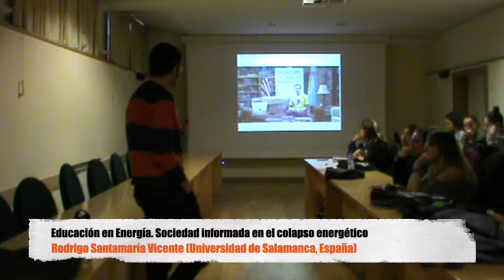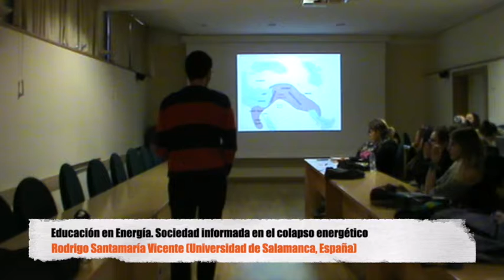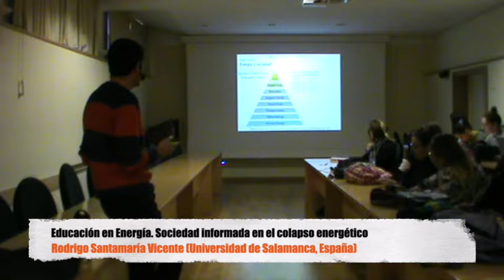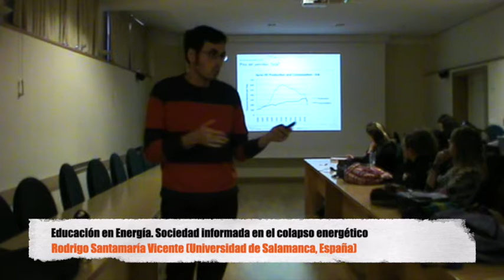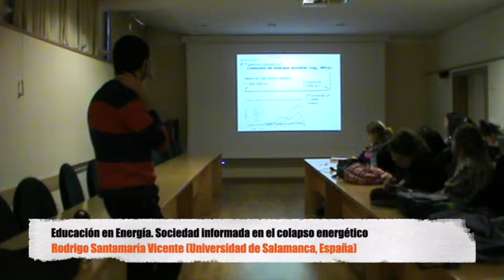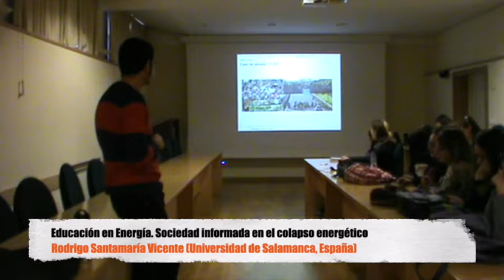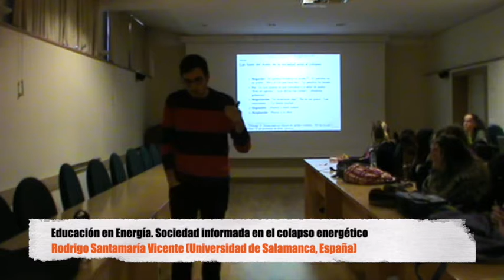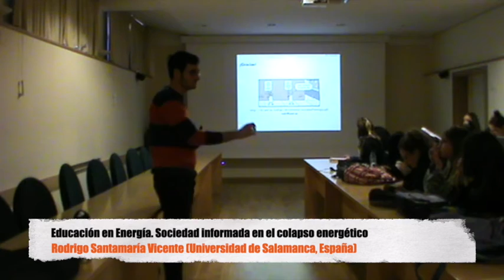Educación en Energía. Sociedad informada en el colapso energético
Rodrigo Santamaría Vicente (Universidad de Salamanca, España). Educación en Energía. Sociedad informada en el colapso energético. Conferencia impartida el 4 de diciembre de 2018 en el marco de la IX edición de Ágora de Educación. Seminario de Pedagogía, que trató sobre Educación, Desarrollo y Comunidad.

La energía es un pilar fundamental en la economía de una sociedad, transformando la manera de concebir el mundo y sus decisiones ante cambios en el mismo. En un contexto de cambio climático antropogénico y de agotamiento de los combustibles fósiles, resulta vital desarrollar formas de divulgación sobre energía y ecología para una sociedad que pueda tomar decisiones informadas. En esta charla introduciremos los conceptos de tasa de retorno energético, transición energética, la paradoja de Jevons, la función exponencial en la energía, y la relación entre los distintos tipos de energía y su imbricación con las estructuras sociales. Finalmente, repasaremos distintos colapsos civilizatorios a lo largo de la historia y revisaremos ideas sobre el enfrentamiento socio-psicológico a este fenómeno.